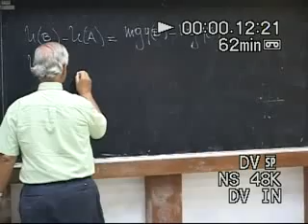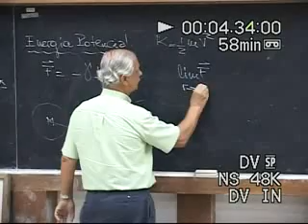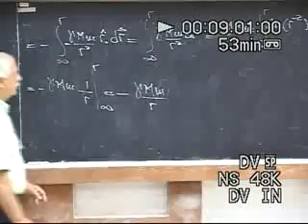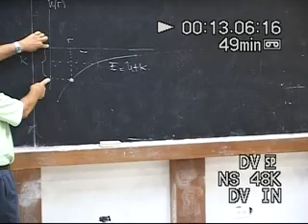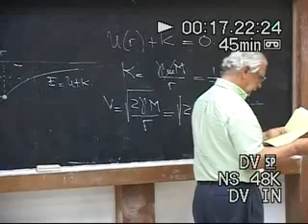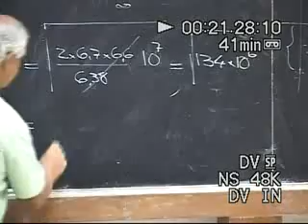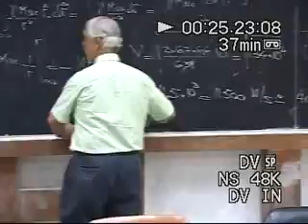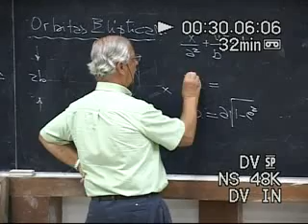Clase # 15 Gravitación. Energía Potencial. Orbitas Elípticas. 4/5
Contenido:

-Gravitación.
-Energía Potencial.
-Orbitas Elípticas.